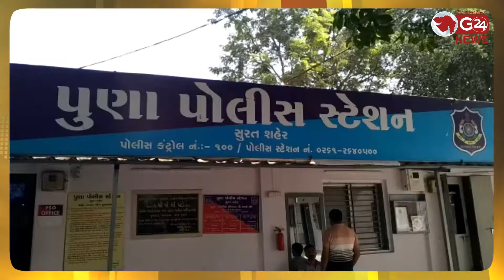ટ્રોલી બેગમાં નશો હેરાફેરી કરનારાઓ આવ્યા પોલીસ પકડમાં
પોલીસે લાખોનો નશો ઝડપી પાડી ત્રણની ધરપકડ કરી